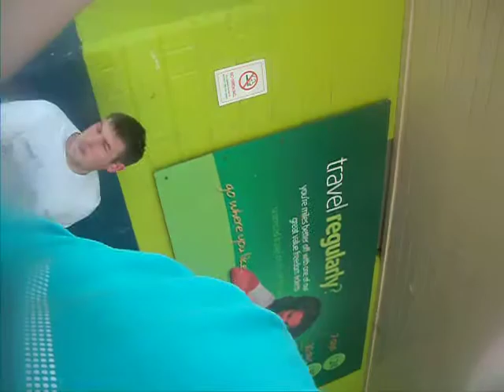that is 2 9s and not is severe bus in ryde